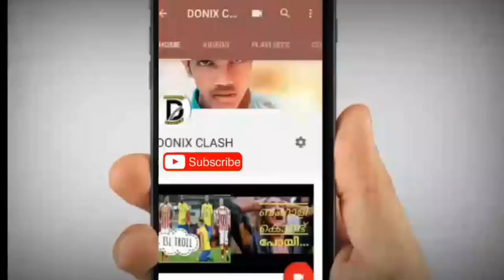aadu 2 pinki is missing in trailer | aadu 2 trailer malayalam review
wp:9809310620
hai guys today i just try chroma key first time